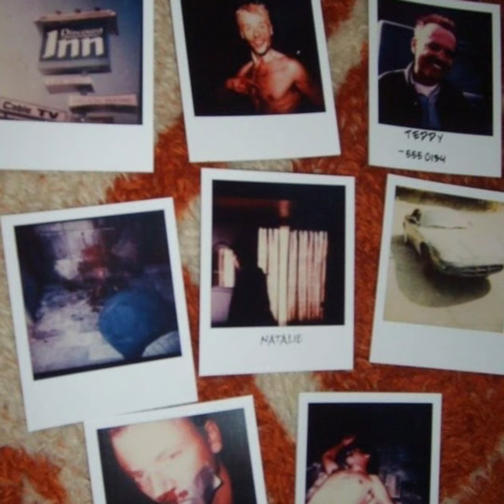Memento (prod. Tame Impala) - NOXAZAMIA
Like and follow for more music posts